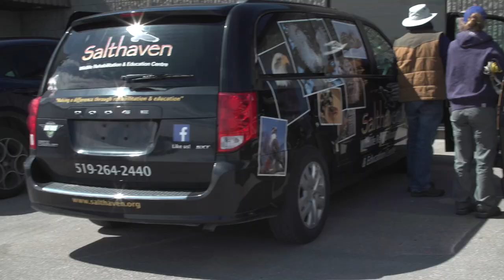A day in the life at Salthaven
Want a sneak peek at what goes on behind the scenes at Salthaven? From feedings, to status checks, to giving medicine and releasing healthy wildlife, check out this “day in the life” video for a look at what keeps our staff and volunteers hopping all day (and sometimes night) long.